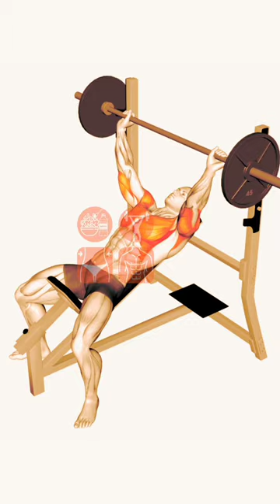How to Master the Barbell Incline Bench Press for a Bigger, Stronger Chest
The barbell incline bench press is a compound exercise that works the upper pectoral muscles, anterior deltoids, and triceps brachii. It is one of the most effective exercises for building a bigger, stronger chest.

In this video, I will teach you how to perform the barbell incline bench press with proper form to get the most out of the exercise. I will also cover some common mistakes to avoid and tips for improving your technique.